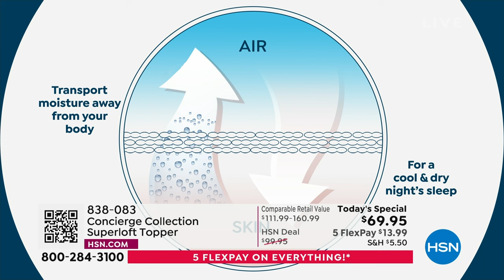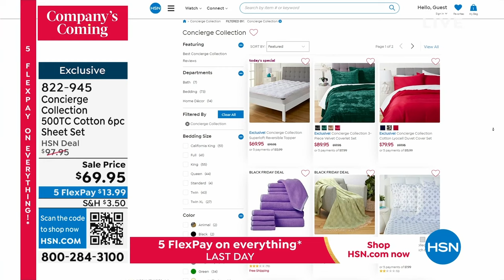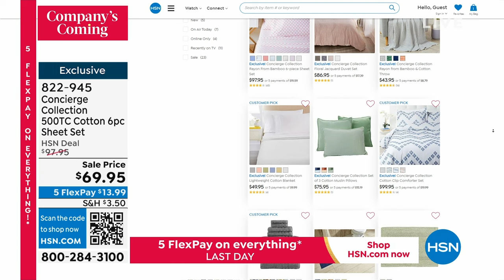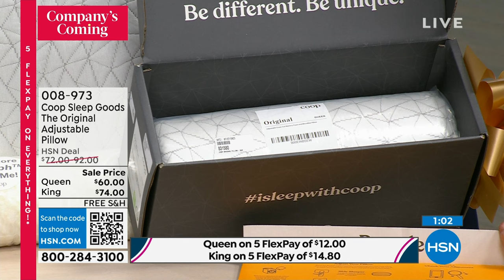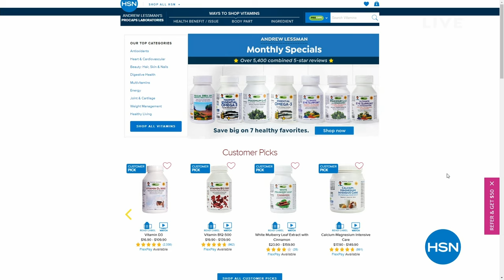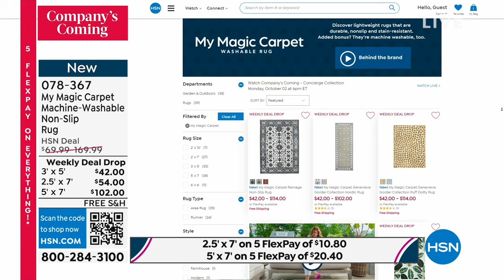HSN | Company's Coming - Concierge Collection 10.02.2023 - 06 PM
Make thier stay the best it can be with bedding toppers and essentials from Concierge Collection.